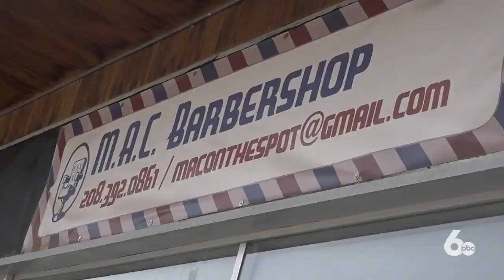Hair salons reopen, but stylists believe they should have been essential during the pandemic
Sheri Baber owns Cut N Up &amp; CO, she has worked as a stylist for 44-years and when the response to the coronvirus forced her salon to close it broke her heart.